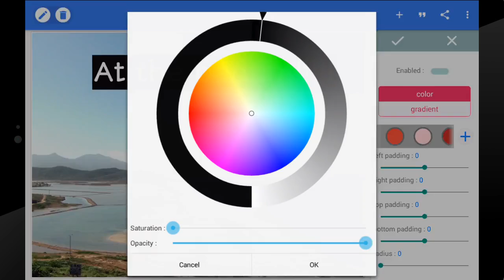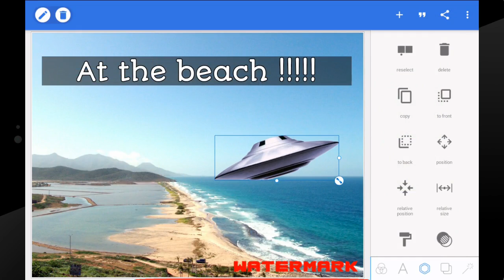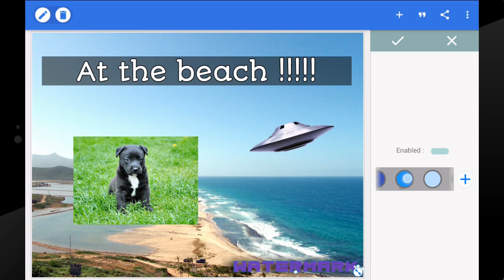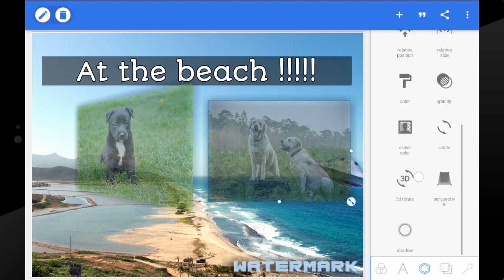PixelLab Tutrorials | 7-Simple image compositing | image editing on android